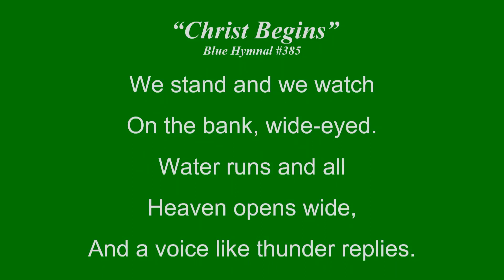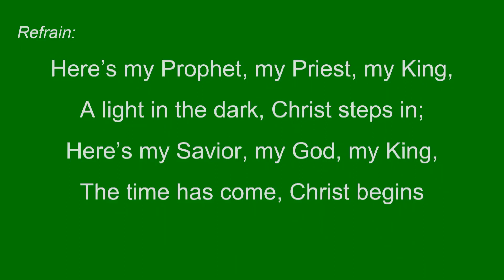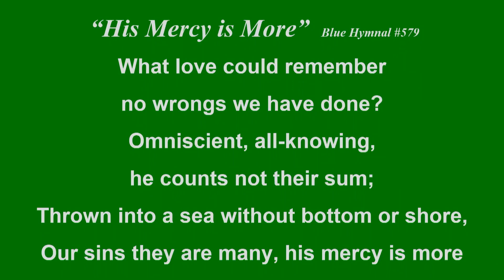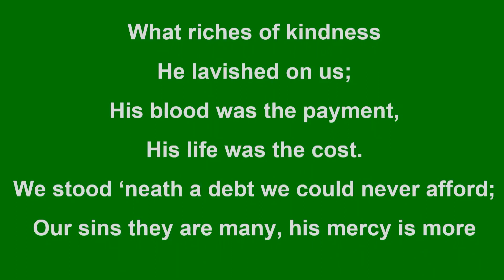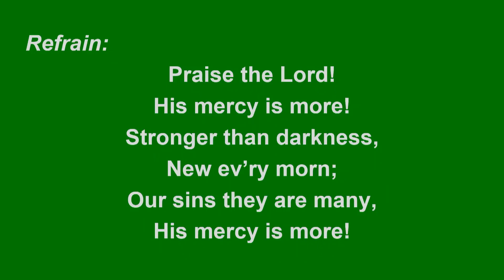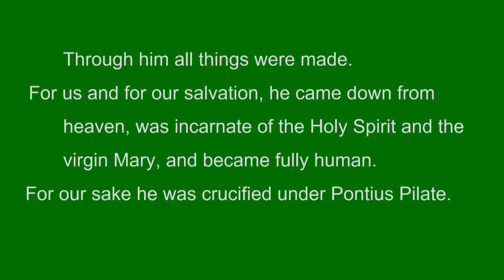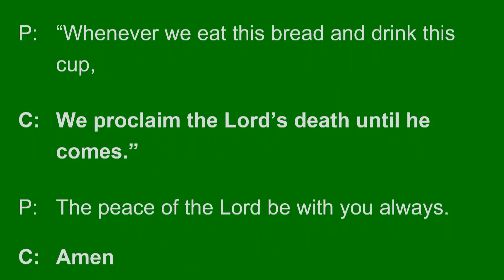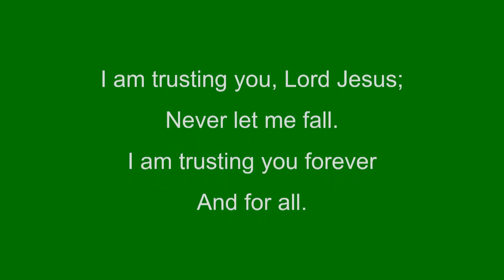February 20, 2022 - Sunday Worship Service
In our worship service this week, our lessons from the Bible compared trusting in human beings with trusting in the Lord. It's not even a comparison! God's grace is so much better. Instead of basing our lives on the shadows of this world, our lives are based on the reality of Christ. God bless you!